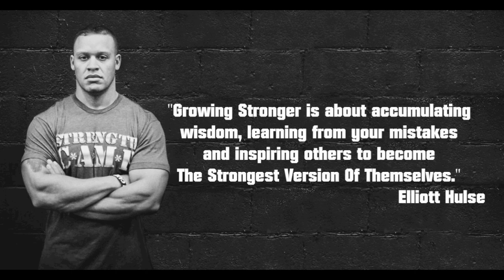Conversations With Elliott Hulse #3 (agogefit.com)